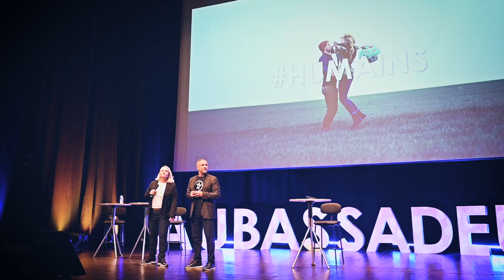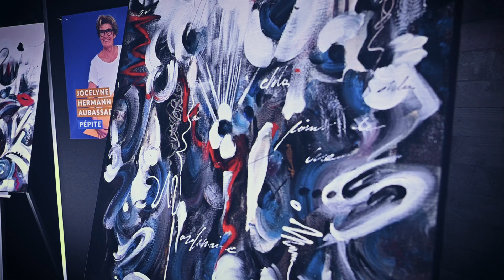After Movie - Grande Soirée Annuelle des Aubassadeurs 2022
_CREDITS_
Prises de vues et montage : TADAAAM Studio et Le Bonheur des Gens